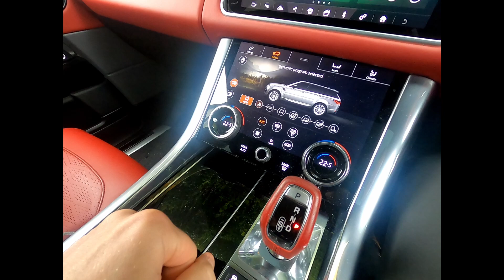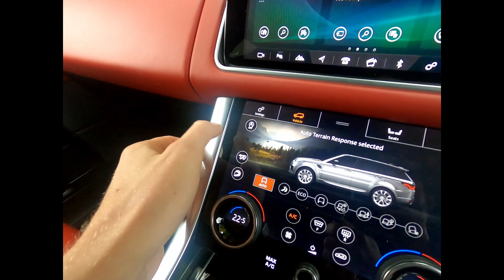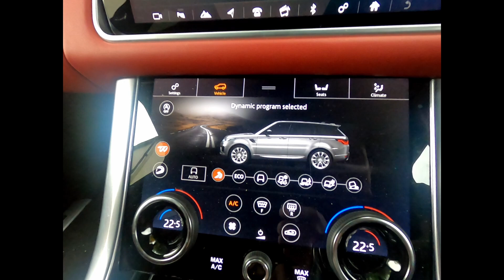Range Rover Sport SVR: The Good & BAD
5 good and 5 bad things I've found with my Range Rover Sport V8 SVR. These to me are what stick out the most, it was actually really hard to pick just 5 good things, and even harder to pick up to 5 bad things - really nit picking after point 3.

Main thing is the stupid location of the sports button!